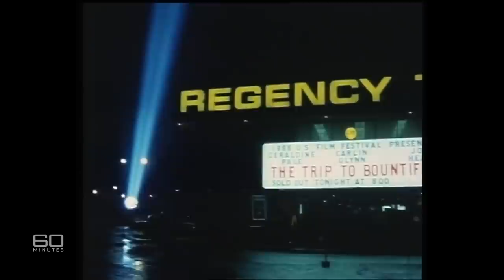Iconic Robert Redford interview on his classic films and Sundance festival | 60 Minutes Australia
Full Episodes | The Sundance Kid (1986)

Robert Redford is one of the most private of the superstars - even more so in 1986 with the gossip columns buzzing about a marital break-up and new girlfriends. George Negus tried over several years to arrange an interview, and when it finally happened, it couldn't have been in a more breathtaking location. The two climbed to a snow-capped mountaintop overlooking Redford's 'Sundance' resort in Utah. Redford talks frankly about the problems of Hollywood and trying to maintain his own identity amid the publicity hype and crush of adoring fans. As it turns out, he himself is a loyal fan of Australian films.